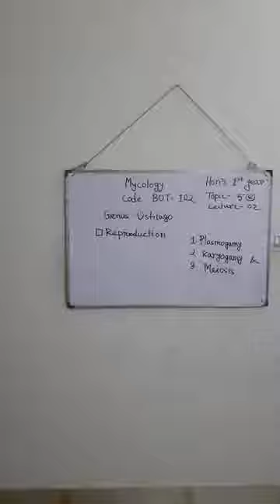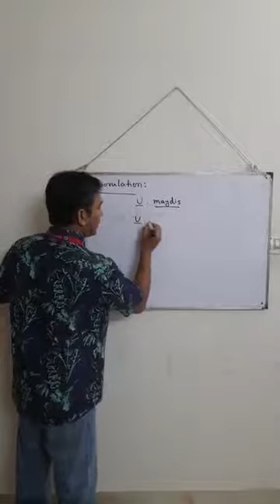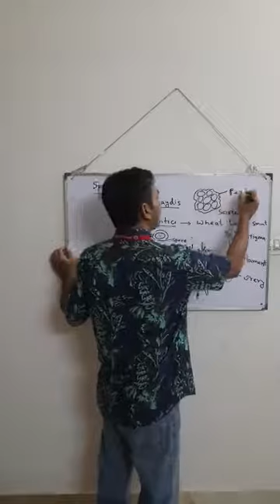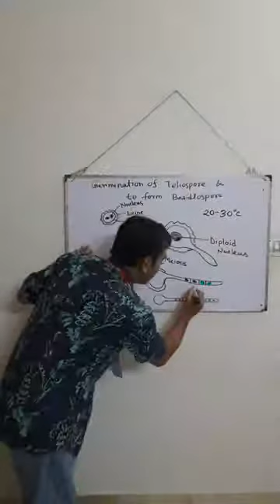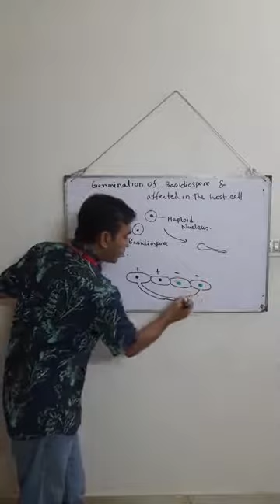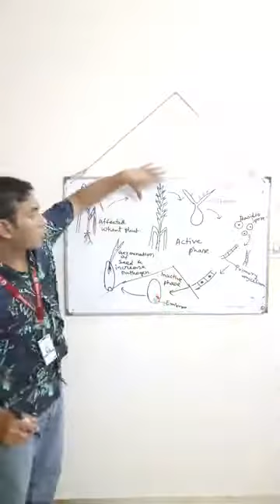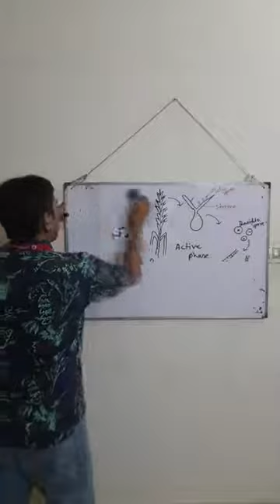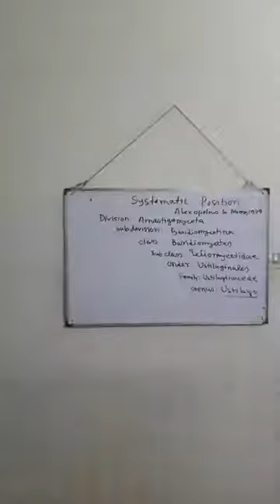9 September 2020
Subrata Kumer Das,  Lecturer
Subject : Mycology
Code: Bot-102